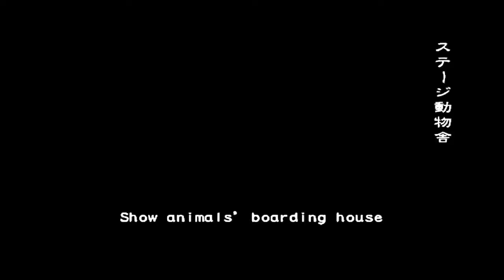wt 17 12 2019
resident evil outbreak file 2 wild things very hard online